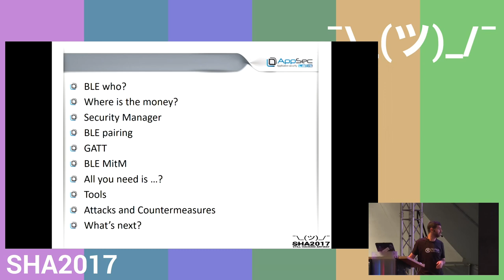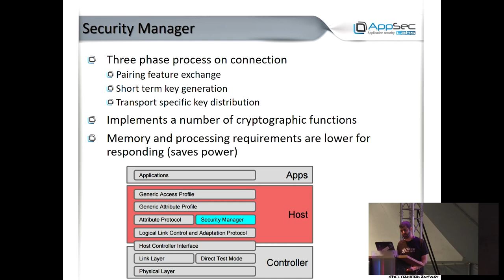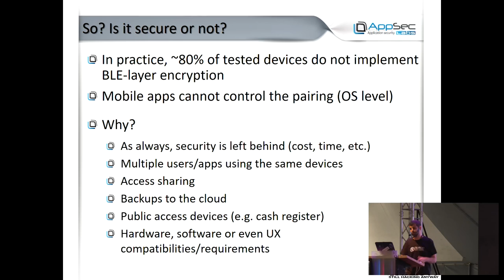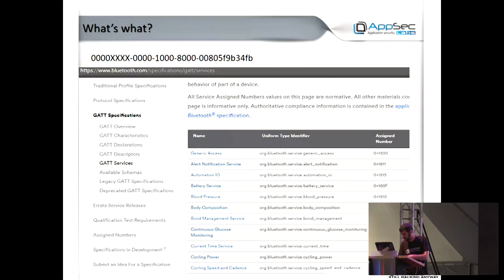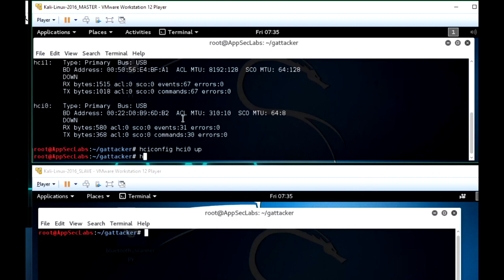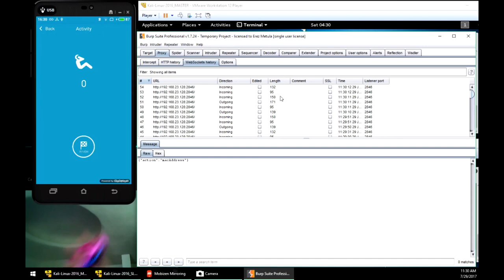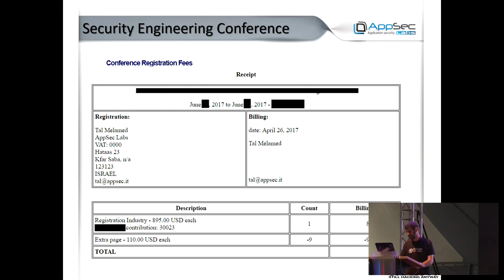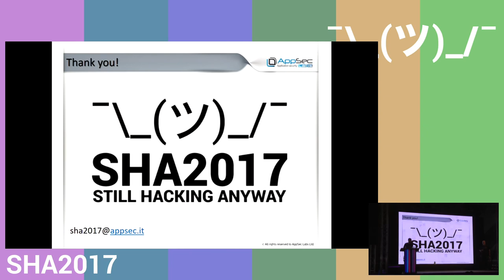Hack-a-ble (SHA2017)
Hacking BLE Smart Devices

Although IoT is already embedded in our everyday lives, our security and privacy are sometime left behind for comfort and other reasons, despite the serious impact that IoT vulnerabilities may have on our digital and physical security.

Bluetooth Low Energy (BLE), also known as Bluetooth Smart is the most popular protocol used for interfacing IoT and smart devices. Broadly used in the healthcare, fitness, security, and home-entertainment industries, nowadays we encounter BLE in almost every aspect of our lives (e.g. in wearables, sensors, medical devices, security products, etc.).

In this lecture I will survey key security issues in the BLE protocol, as well as presenting a possible architecture for BLE Man-in-the-Middle (MitM) attack together with the related necessary equipment. In addition, will introduce some of the available tools and how they can be used to perform penetration-testing on BLE applications and will discuss possible mitigations to secure them.

Tal Melamed